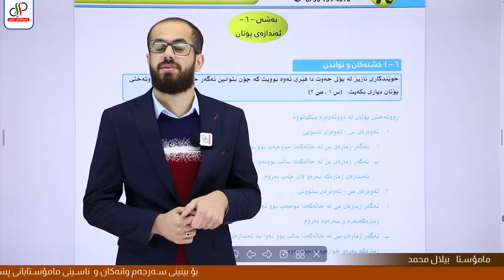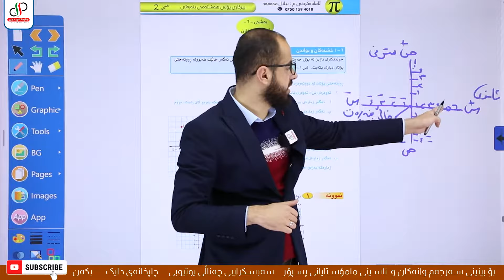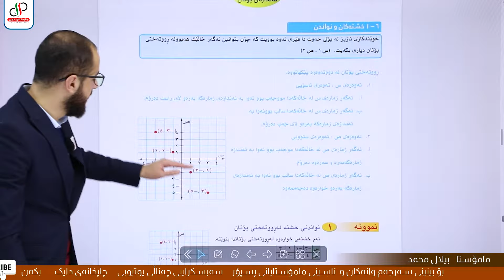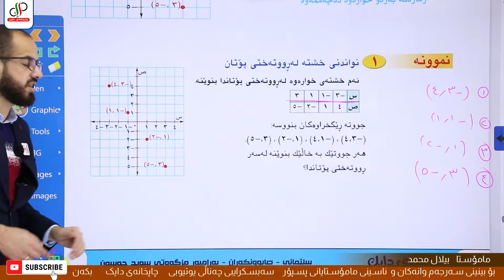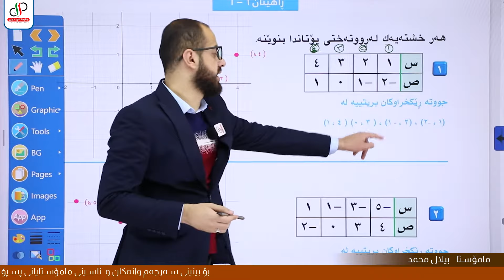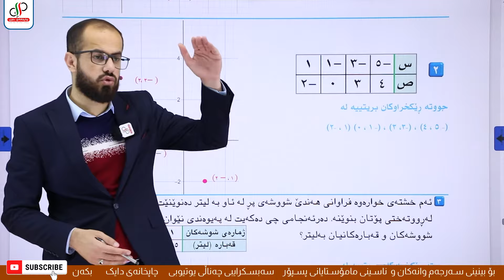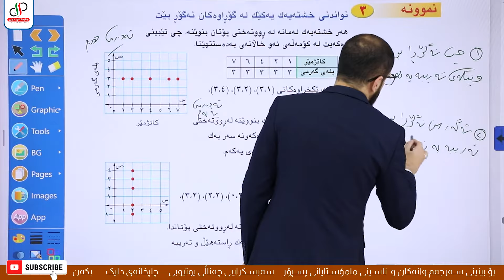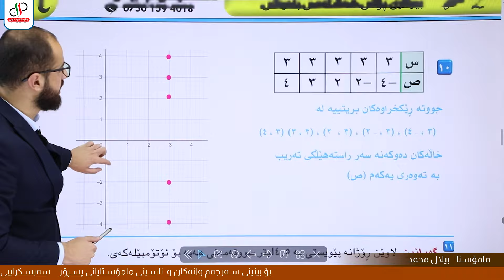بیرکاری ٨ _ وەرزی دووەم _ بەشی شەشەم _ کەرتی یەکەم _ م.بیلال محمد